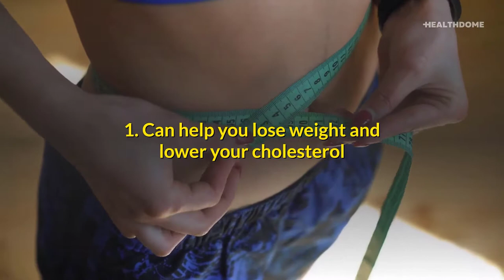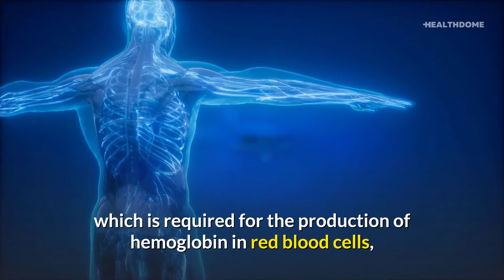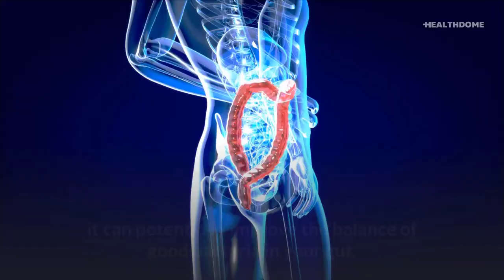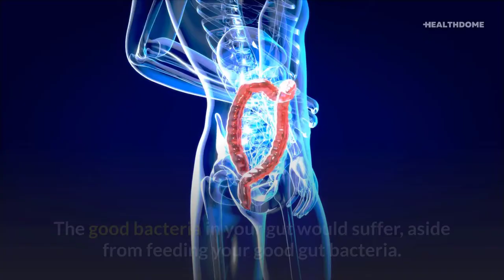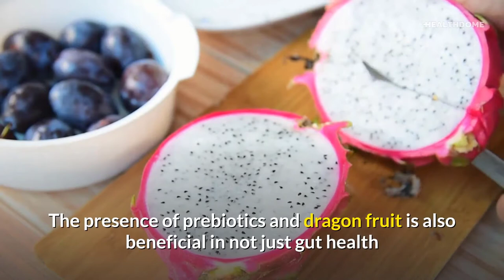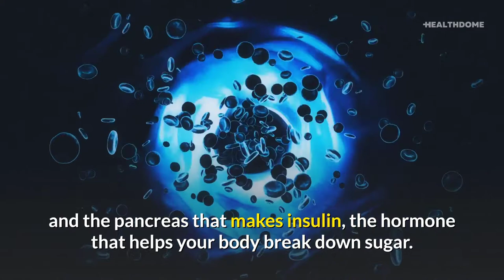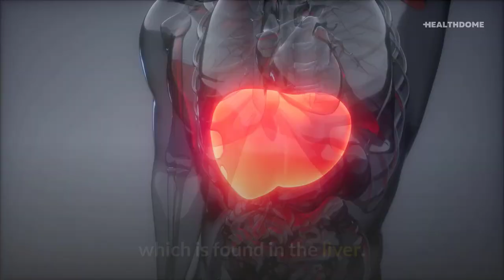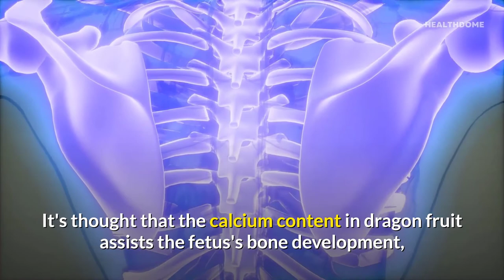10 Surprising Health Benefits OF Dragon Fruit You Never Knew! You MUST Watch Now!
Health Benefits OF Dragon Fruit, Dragon Fruit Benefits. In today’s video, we will be talking about 10 health benefits of dragon fruit. From weight loss to maintain hair fall and Gut health to Anti cancer properties. We will be discussing all this and more.

The wonderful thing about living in this world is that we have access to a broad variety of tasty, healthy natural foods from all around the world. Dragon fruit, also known as pitahaya, is a less common fruit that is just now exhibiting established health advantages. The dragon fruit is a tropical fruit that grows on a variety of native American cactus species. The majority of people are drawn to dragon fruit because of its unusual look. It has a brilliant pink skin and a seeded dot interior that is transparent white. Aside from the aesthetics, dragon fruit is also quite beneficial to your health.

Timestamps:
Intro - 0:00
1. Can help you lose weight and lower your cholesterol - 0:46
2. Good source of vitamin C - 1:27
3. Natural skincare properties - 2:10
4. Promotes gut health - 2:45
5. Aids in digestion - 3:34
6. Anti-cancer potential - 4:14
7. Controls Regular - 5:00
8. Maintains hair health - 5:37
9. Prevents eye degeneration - 6:18
10. Ideal for healthy pregnancies - 6:58
11. Dragon fruit side-effects - 7:49

Hope someone found this video helpful!

Summary:

1. Can help you lose weight and lower your cholesterol.

Cholesterol, saturated fats, and trans fats are all exceedingly low in the dragon fruit.  Eating them regularly can help you maintain a healthy heart over time. It's worth incorporating dragon fruit in your diet if you want to reduce weight healthily and naturally. This is because it is low in calories yet high in vital vitamins and minerals. The high amount of omega-3 fatty acids in dragon fruits will keep you satisfied for longer, reducing your chances of reaching for an unhealthy mid-afternoon snack before dinner. The exotic fruit is also high in fiber, which helps to prevent cavities by stabilizing blood sugar levels.

2. Good source of vitamin C.

Dragon fruit contains vitamin C, which has been shown to enhance your immune system and prevent infection by preserving your white blood cells from harm. Vitamin C, as an antioxidant, fights free radicals in the body, which experts claim can help prevent or postpone cancer, heart disease, and promote healthy aging. Vitamin C has a plethora of health advantages. It can also aid in the absorption of iron, which is required for the production of hemoglobin in red blood cells, which aids in the transport of oxygen throughout the body. Vitamin C is necessary for the synthesis of collagen, which protects our teeth and promotes healthy, beautiful skin.

3. Natural skincare properties.

Traditionally, dragon fruit was used as an herbal beauty treatment for the face. Nowadays, we can use it as a natural skin care remedy in the knowledge that it contains a high antioxidant and vitamin content. This prevents skin damage and can even reduce the risk of skin cancer. A simple natural remedy to try out for your skin is to make a paste out of dragon fruit flesh and apply it regularly to the face, which is thought to help slow down the process of aging, making you look younger. Dragon fruit paste is also used for treating acne and sunburn.

QUERIES SOLVED:
dragon fruit benefits
health benefits dragon fruit
dragon fruit health benefits
dragon fruit
benefits of dragon fruit
health benefits of dragon fruit
dragon fruit nutrition
how to eat dragon fruit
benefits of eating dragon fruit
pitaya benefits
dragon fruit benefits for diabetes
dragon fruit for weight loss
benefits of dragon fruit for diabetics
pitaya fruit benefits
what is dragon fruit
pitaya
pitaya benefits
natural cures
health benefits
health tips
home remedies
red dragon fruit
fruits
dragon fruits
healthdome
nutrition
nutrition tips
health